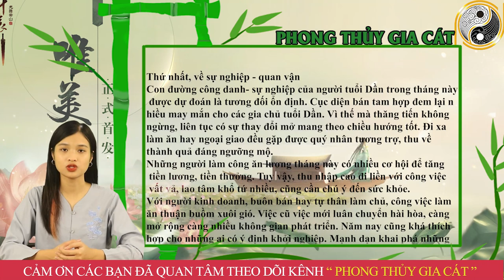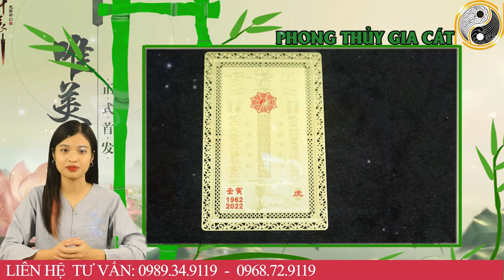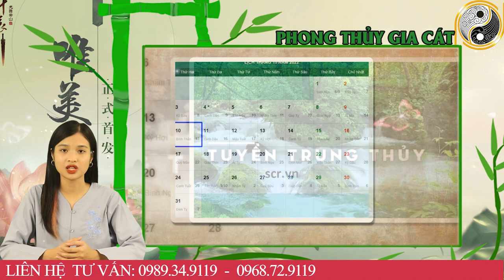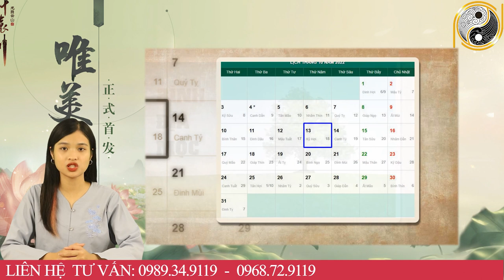Tử Vi Tháng 9 ÂL Năm 2022 Thần Phật Che Chở Tuổi Dần PHÚC BÁU TRỜI BAN , TÀI LỘC KÉO TỚI , Giàu Sang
Tử Vi Tháng 9 ÂL Năm 2022 Thần Phật Che Chở Tuổi Dần PHÚC BÁU TRỜI BAN TÀI LỘC KÉO TỚI, Giàu S
01. Linh phù giải hạn
02. Hồ lô hóa giải Ngũ Hoàng
03. Mai Hoa Phú Quý
04. Gương bát quái tinh cầu
05. Kim bài thái tuế 2023
06. Vòng tam hợp Dần Ngọ Tuất
07. Vòng tam hợp Thân Tý Thìn
08. Vòng tam hợp Hợi Mão Mùi
09. Vòng Tam Hợp Tỵ Dậu Sửu
10. Bát bảo tâm kinh
11. Minh Quang pháp bảo cầu
12. Minh Quang pháp bảo lục giác
13. Tỳ Hưu Lộc Tài (Đồng)
14. Tỳ Hưu Khai Vận ( Bạch Ngọc)
15. Bách Niên Tụ Tài ( tụ tài lộc)
16. Song long ngọc ấn ( ấn thăng quan)
17. Kim bài ngũ Lộ Thần Tài
18. Hồ lô bình an ( treo xe)
19. Móc khóa văn xương
20. Ống bút văn xương gỗ đào
21. Bút văn xương gỗ đào
22. Bút văn xương gỗ đào nhỏ
23. Hoa mai kim tiền ( mạ vàng )
24. Các vật phẩm phong thủy khác